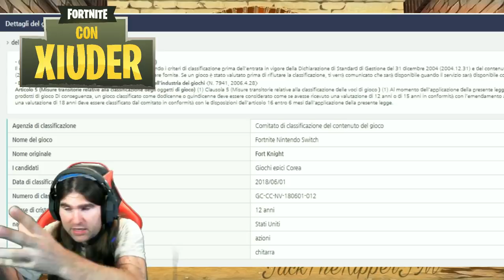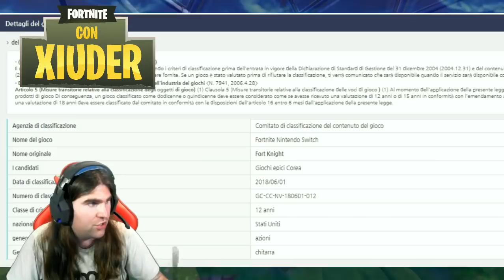FORTNITE NINTENDO SWITCH!!! NEWS DAL GIAPPONE!!!